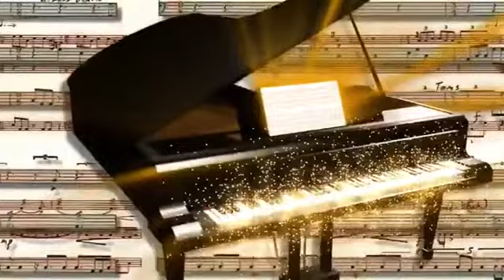July 26, 2017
Gauteng for Christ 2018